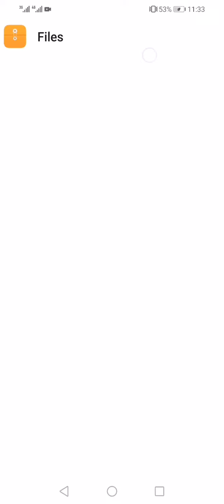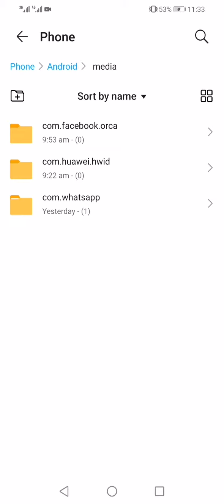WhatsApp Folder Missing from File Manager. Problem Solved